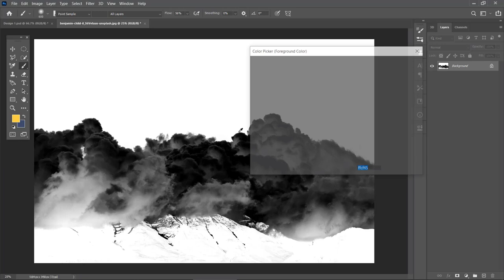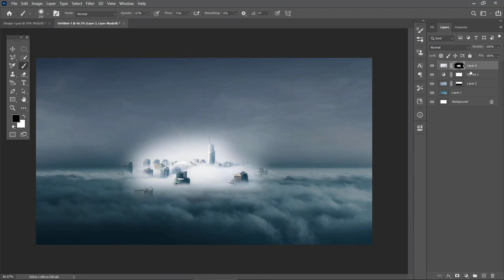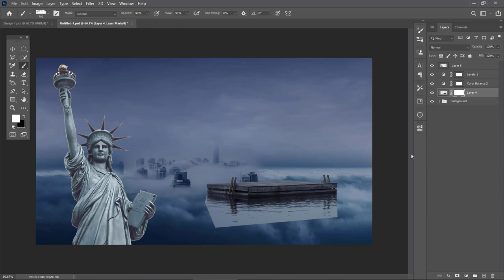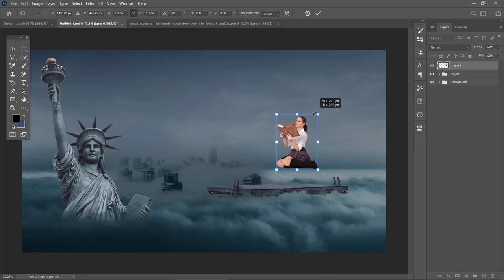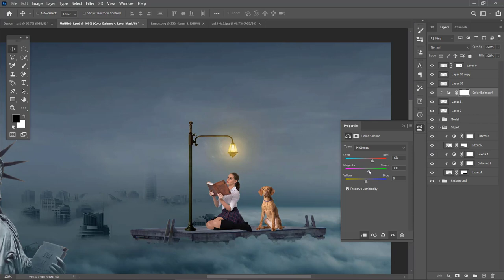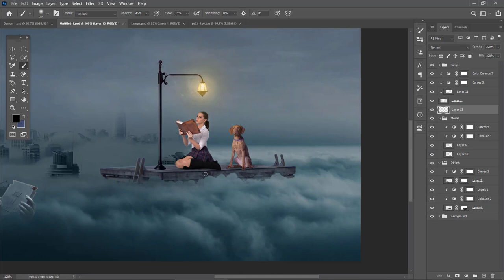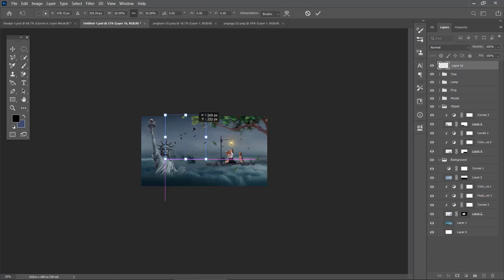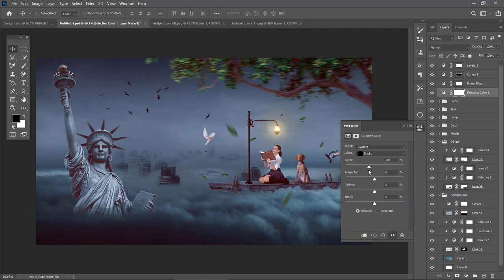Sky Traveler Photo Manipulation Effect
Learn how to create a simple photo manipulation of a flying dock through the clouds. I’ll show you how to creatively blending blend the dock using a custom cloud brush. Also you’ll see how to adjust the contrast and light in order to get a more realistic.
Before you get started with this tutorial. Download the stock resources down below.